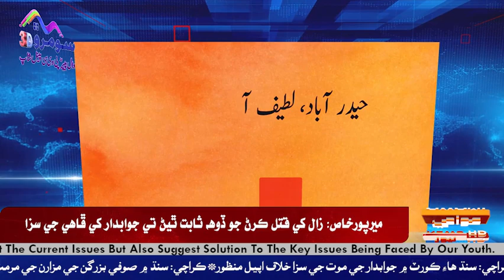ڪوٽ غلام محمد چنيسر کوسو جي جيل ڪسٽڊي ۾ موت جي ‏مذمت ڪيون ٿا‎ ‎